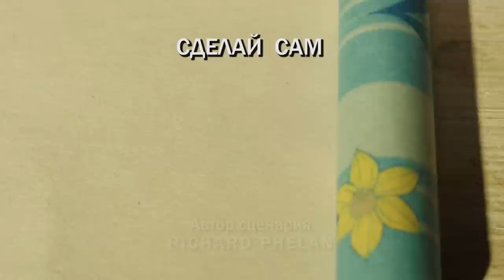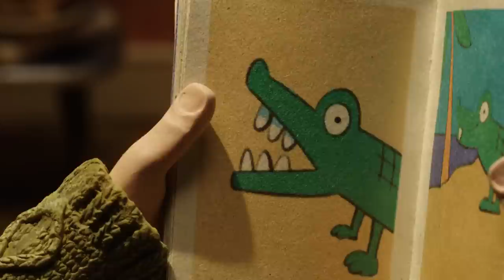Full Episodes 7-12 | Shaun the Sheep Season 4